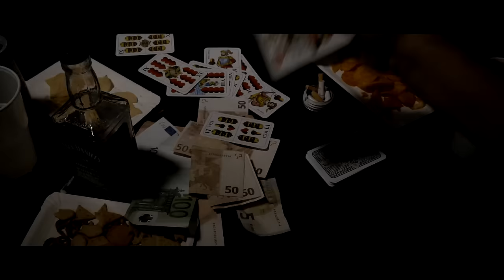Mega M - JDF prod.Elbe (Official Video)